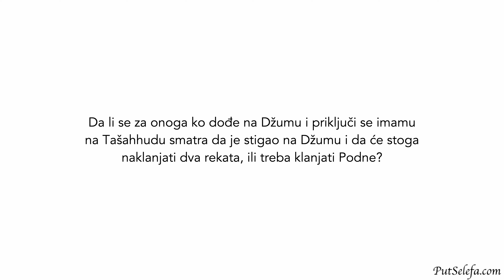Da li je onaj ko stigne na Tašahhud Džume stigao na Džumu?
Pitanje: Da li se za onoga ko dođe na Džumu i priključi se imamu na Tašahhudu smatra da je stigao na Džumu i da će stoga naklanjati dva rekata, ili treba klanjati Podne?

Odgovor: Na Džumu je stigao onaj ko stigne na jedan cijeli rekat, kao što stoji u hadisu. Ukoliko međutim dođe nakon što imam podigne glavu na drugom rekatu, priključit će mu se sa namjerom da klanja Podne. Nakon što imam preda selam, klanjat će četiri rekata Podne namaza.